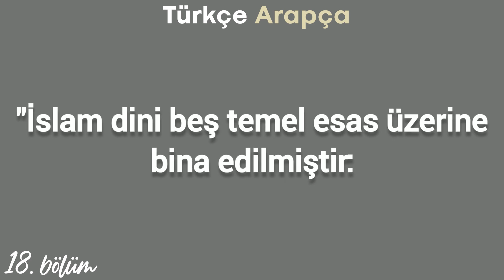İslam'ın Temel Esasları / Hadisler İle Yaşam 18. Bölüm /